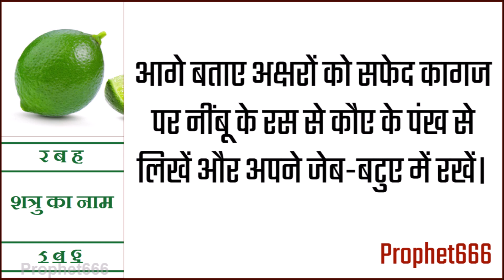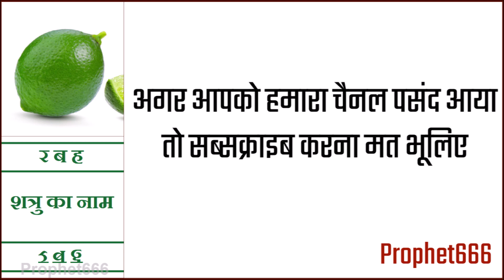इस कागज को सिर्फ बटुए में रखने से शत्रु या आपके बारे में बुरा सोचने वाले भाग जाएंगे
इस कागज को सिर्फ बटुए में रखने से शत्रु या आपके बारे में बुरा सोचने वाले भाग जाएंगे। इन तीन अक्षरों को सफेद कागज पर नींबू के रस से कौए के पंख से लिखें और अपने जेब-बटुए में रखने से शत्रु, अनजाने या गुप्त-शत्रु का उच्चाटन हो जाता है और वह दूर भाग जाते है।

इस दुश्मन से तुरंत छुटकारा पाने के उच्चाटन उपाय का हिंदी आर्टिकल यहाँ पर देखा जा सकता है

इस दुश्मनों और अनजाने दुश्मनों का उच्चाटन करने के उपाय के अंग्रेजी आर्टिकल को यहाँ पर देख सकते हो

Simple but very potent Charm to make enemies and hidden enemies run away from your life. This is a Effective Uchchatan Prayog Using Lime and Crow Feather.